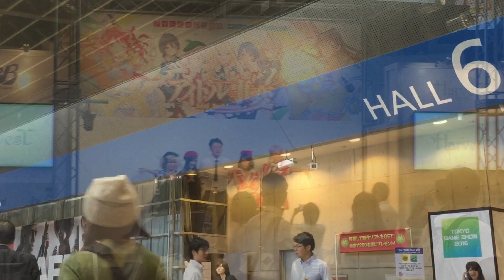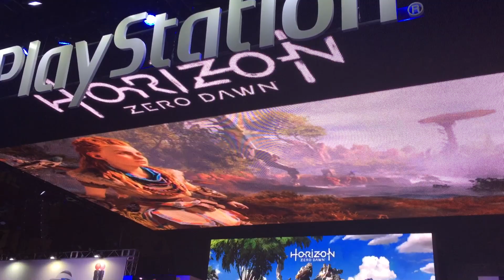TGS-Tag1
Ein kurzer Zusammenschnitt von Jörg Langers erstem Tag auf der Tokyo Game Show 2016, vor Ort im Hotel in Chiba produziert.